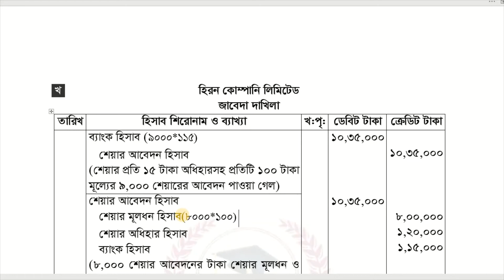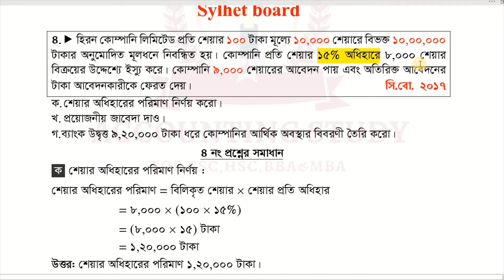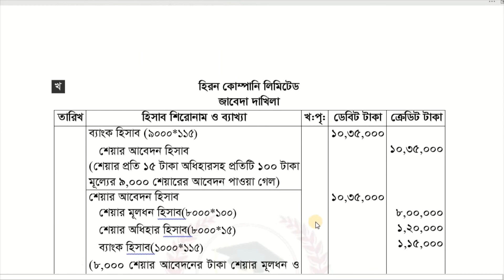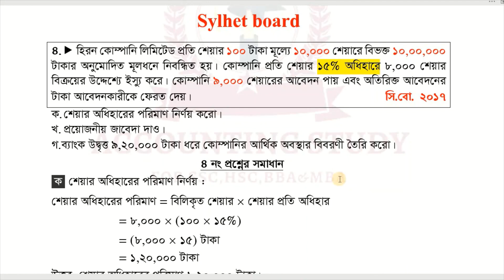Share issue I যৌথ মূলধন কোম্পানির মূলধন I HSC Accounting 2nd chapter 4 I sylhet board 2017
প্রতিবারের মত আজও তোমাদের মাঝে হাজির হলাম একাদশ – দ্বাদশ শ্রেণির হিসাব বিজ্ঞান ২য়  পত্রের অধ্যায়-৪ সিলেট বোর্ড ২০১৭ এর শুধুমাত্র " যৌথ মূলধনী কোম্পানির মূলধন হিসাব" এর  সমাধান নিয়ে। তোমাদের দোয়া ও ভালবাসায় আমি ধারাবাহিকভাবে সকল অধ্যায়ের সমস্যাগুলো নিয়ে কথা বলতে পারতেছি । আশা রাখি তোমাদেরও হিসাব বিজ্ঞান সম্পর্কিত সকল সমস্যার সমাধান হয়ে যাচ্ছে। আর কোথাও কোন সমস্যা বা বুঝতে না পারলে আমার পারসোনাল ফেইসবুক মেসেঞ্জারের ইনবক্স তো তোমাদের জন্য খোলা আছেই। সেখানে নক দিয়েও তোমাদের সমস্যার সমাধান নিতে পারো। তোমাদের দোয়া ও ভালবাসা এবং সহযোগীতা প্রত্যাশী । কোথাও কোন ভূল হলে ক্ষমা সুন্দর দৃষ্টিতে দেখবে। তোমাদের সবার উজ্জ্বল ভবিষ্যৎ কামনা করছি।

Capital of joint stock company, share issue, HSC accounting 2nd chapter 4, sylhet board 2017, হিসাব বিজ্ঞান ২য়  অধ্যায় ৪ , শেয়ার ইস্যু , সিলেট বোর্ড ২০১৭, যৌথ মূলধনী কোম্পানির মূলধন হিসাব , Accounting 2nd paper bangla tutorial, HSC Accounting, HSC Exam 2022, Accounting suggestions, Accounting short syllabus, Accounting 2nd paper chapter 4, accounting 2nd chapter 4,Accounting study, শেয়ার ইস্যু সিলেট বোর্ড ২০১৭, share issue sylhet board 2017,